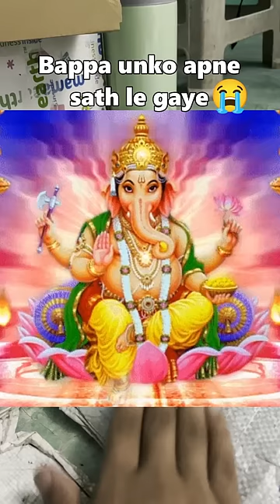Save Animals 😭🙏 | JASWANT GAMER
No animals were harmed in this video , this video is made for spread awareness

HI Guys it's me Jaswant FF

Instagram Username - jaswantgamerofficial

☄️ DISORD :- Creating Soon.

1.Garena Free Fire Indonesia Live
2.Garena Free Fire Brazil Live
3.Garena Free Fire Brasil Live
4.Garena Free Fire India Live
5.Garena Free Fire Singapore Live
6.Garena Free Fire Thailand Live